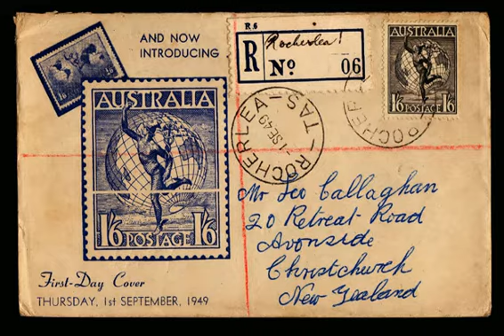Hide away [Official Audio]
Thank you for being here first,